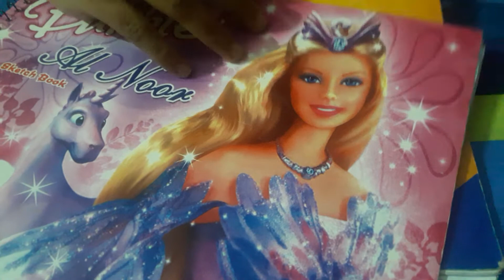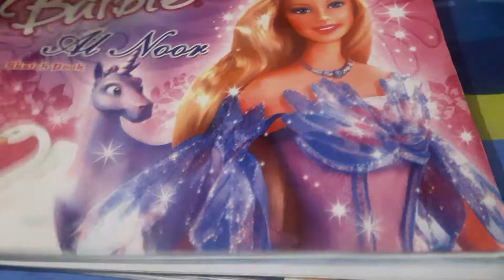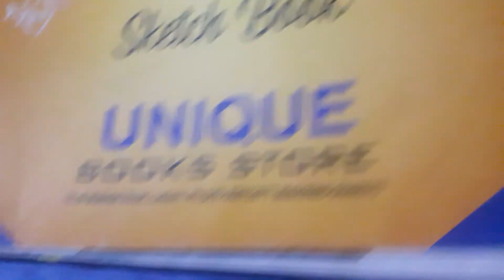Sketch book drawings🎨